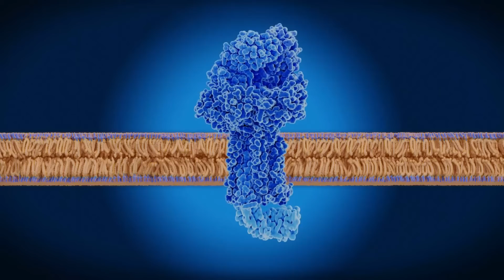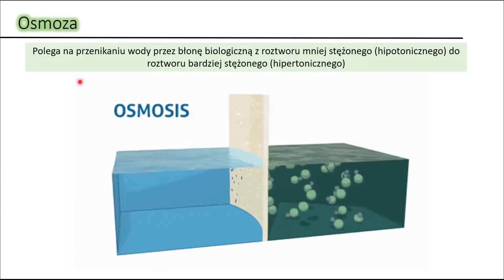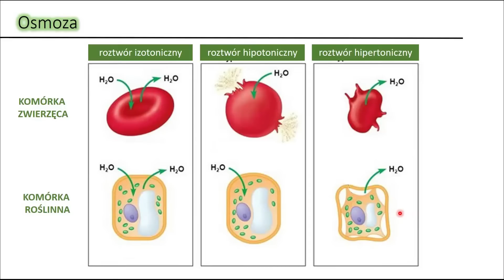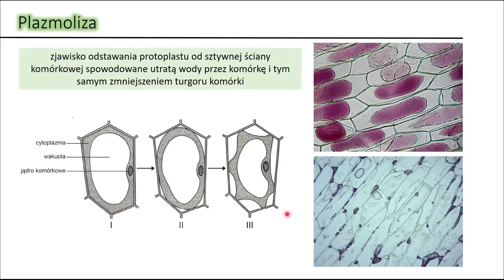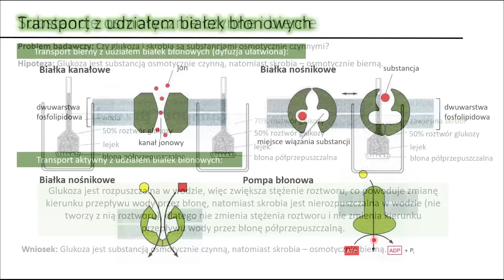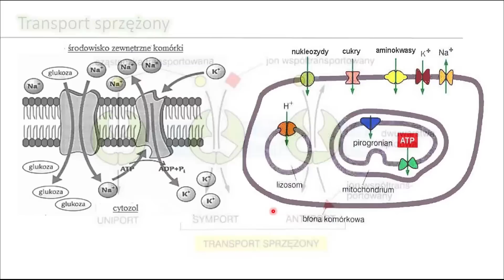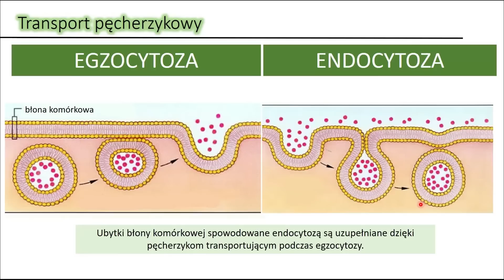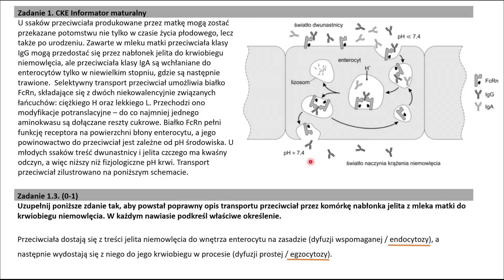Transport przez błony biologiczne. MATURA BIOLOGIA ZR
Kontynuujemy temat błon biologicznych. Dzisiaj omówię transport substancji przez błony biologiczne.

Jeżeli chcesz wiedzieć jak:
🧪 odróżnić rodzaje transportu do i z komórki, takie jak: dyfuzja prosta, dyfuzja ułatwiona, transport aktywny, endocytoza, egzocytoza,
🧪wyjaśnić rolę błony komórkowej w procesach osmotycznych,
🧪zaplanować doświadczenie wykazujące zjawisko osmozy wywołane różnicą stężeń wewnątrz i na zewnątrz komórki,
🧪zaplanować obserwację zjawiska plazmolizy;
to koniecznie zobacz ten film!